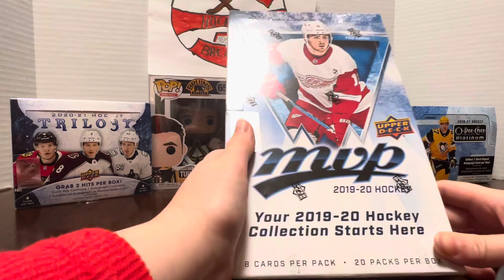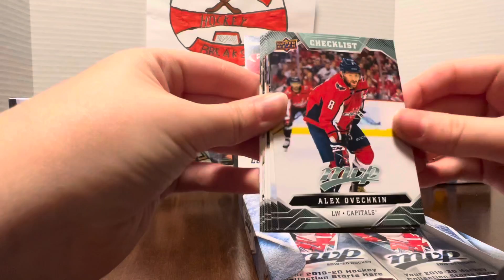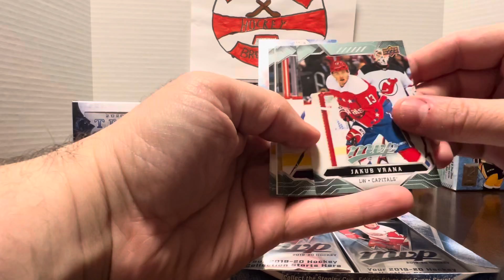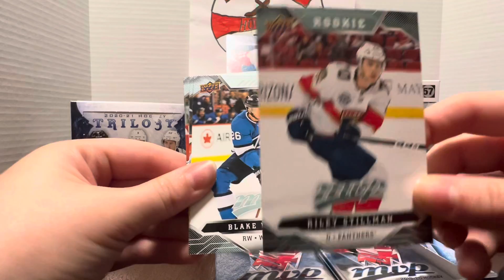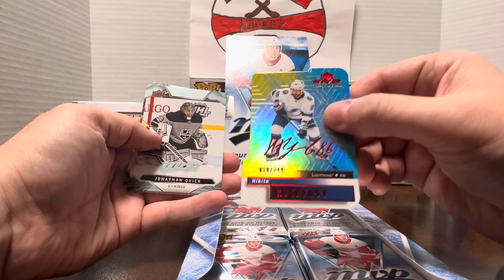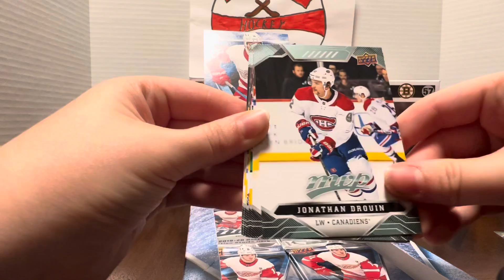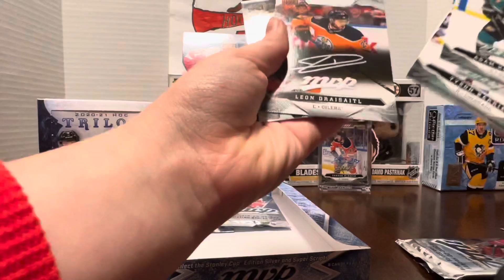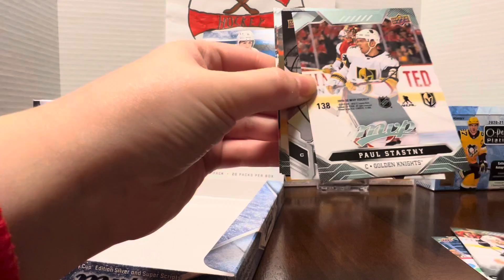Part 2 - 2019 2020 MVP Hockey Cards - WHAT A HIT!! Just. Wow.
We couldnt believe the pull we got from this box! Upper Deck MVP Hockey card break!